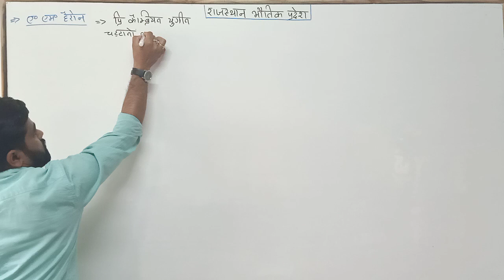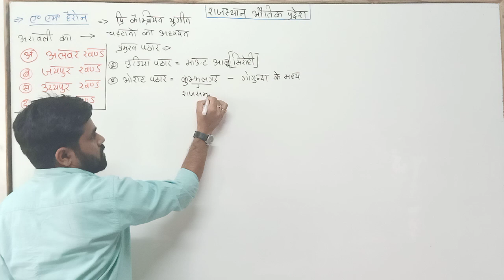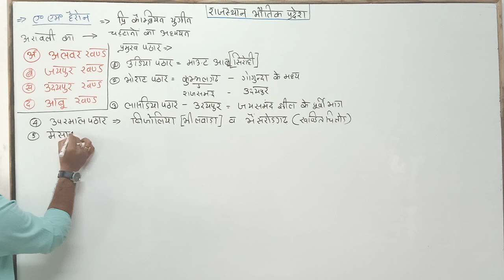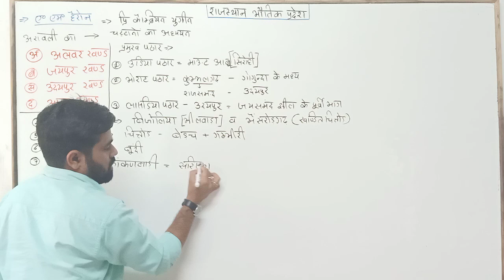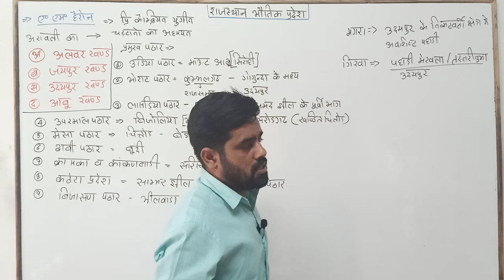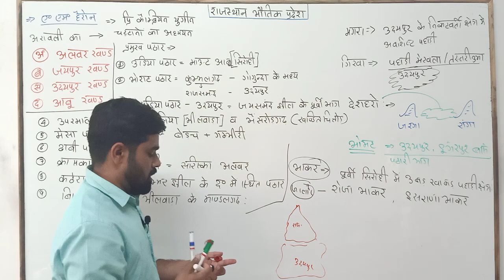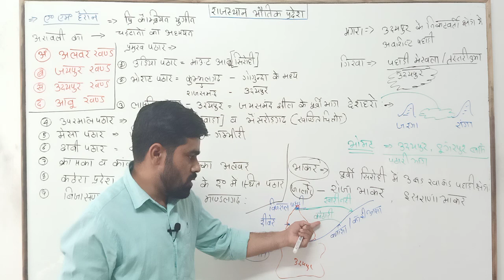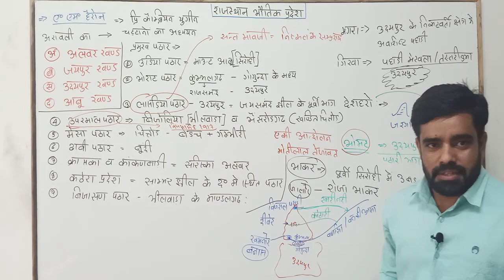अरावली पर्वतीय प्रदेश भाग ब!! राजस्थान भौतिक प्रदेश!! मनोज जी सर द्वारा ऑनलाइन क्लास!!